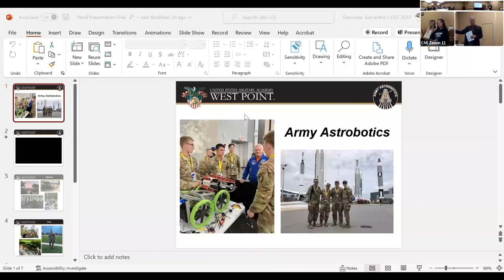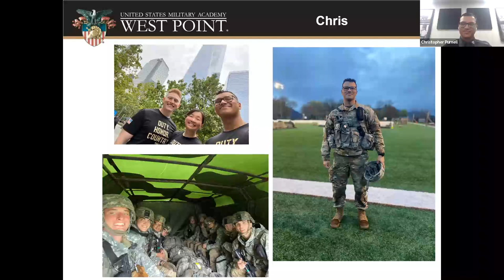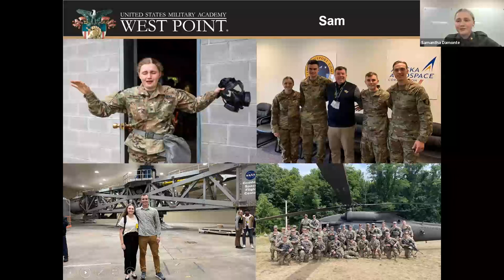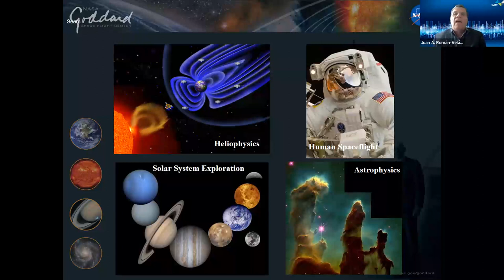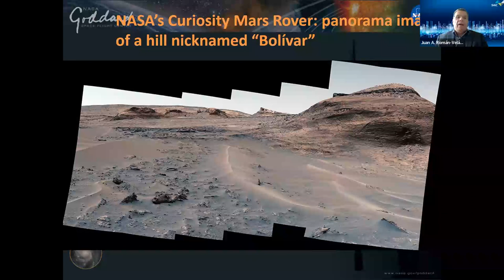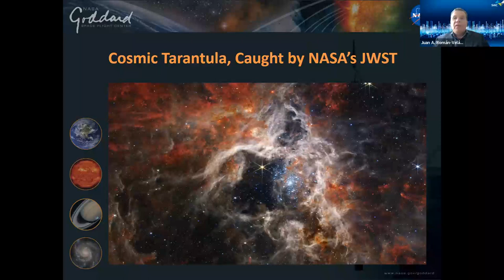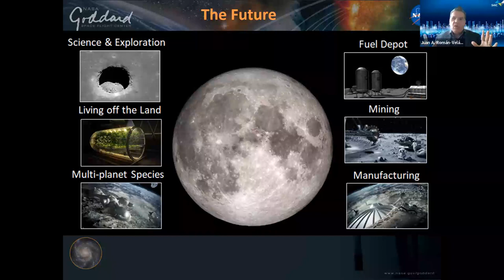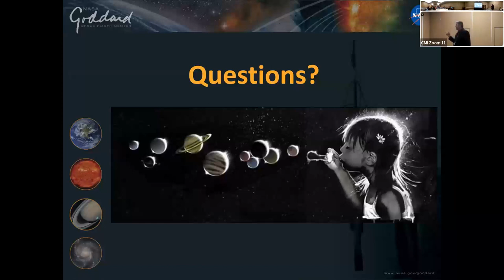Student Session Preparing Students for STEM Careers with NASA Engineer - Conference 2022